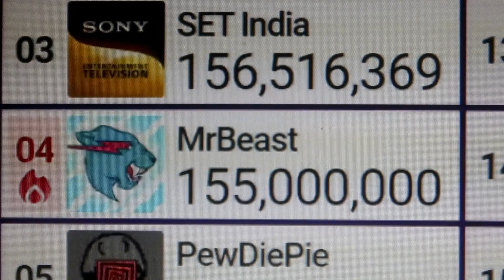MrBeast Has 155'000'000 Subscribers!!!